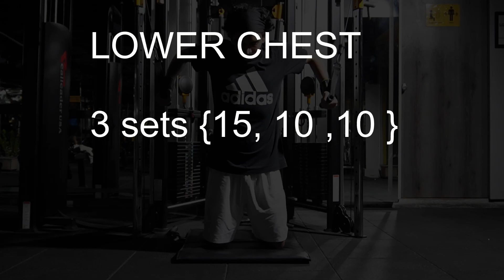Day 2 - PUSH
Hi everybody my name is shailesh I love watching documentry and I just want to record my transformation. I am vegetarian. I dont know how much time it gonna take for me to transform but I am hopeful and confident that I might pull this of in a year or so. My motive is not to compete in any professional or sport related competition with the sport of bodybuliding.But what I can show you is that my detail representation of routein and habit which gonna lead me in this transformation. And also with my budget and the time am gonna spend to achive it so that any average person can pull this of.